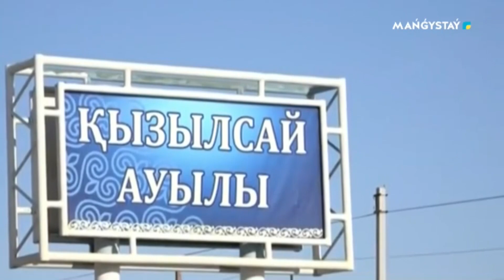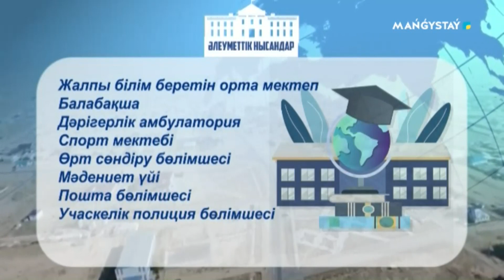Әкім - Қызылсай ауылының әкімі Қанат Аманжанов